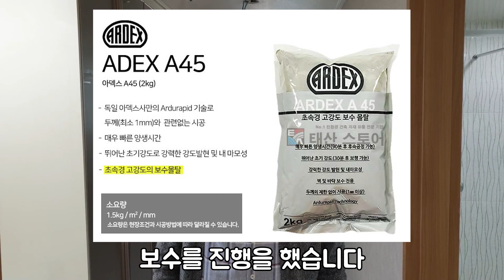. 크랙보수 업체에 맡기지 말고 셀프로 하시고 돈 아끼세요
솔직히 업체에 맡기면 가격이 많이 부담 되시잖아요
그래서 직접 저렴하게 셀프 보수 도전해보세요
* 궁금한 부분이 있다면 댓글 남겨주세요!

▶ 제품 구매는 여기에서 가능합니다!